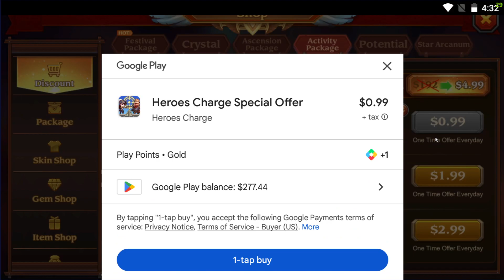Hitting LVL 159 What Is That Heroes Charge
Want Some Awesome workout products or energy!! I personally use the Creatine, Pre Workout, Protien, And Energy drinks.